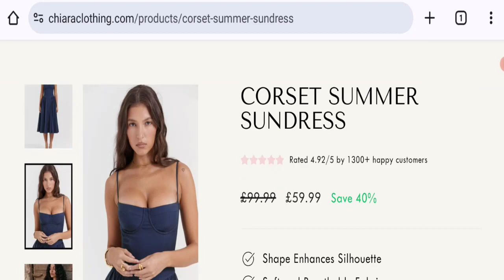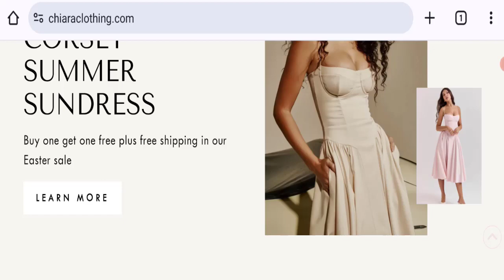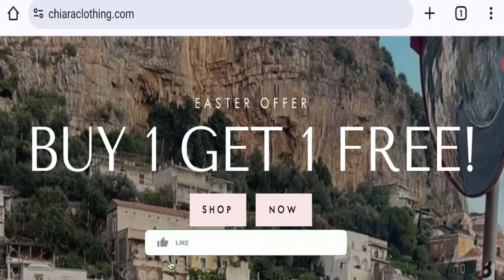Chiara Clothing Review (Apr 2024) Find Legitimacy Points of this Website? | Good Genuine Reviews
Do you want to know about Chiara Clothing Review? Watch this video till end because in this video you will get to know about the legitimacy of the site.

1. How to Refund on PayPal? Step-By-Step Guide on the Refund Policy

2. How to get a refund for a fraudulent credit card transaction

3. How to check whether a product is genuine or not?

GoodGenuineReviews